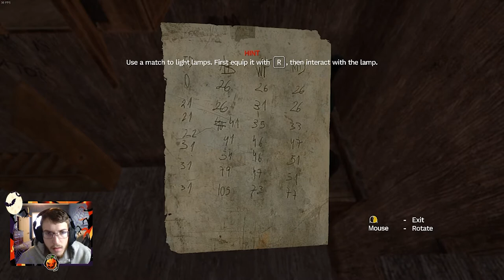youtube video #-CR8lG4zguU